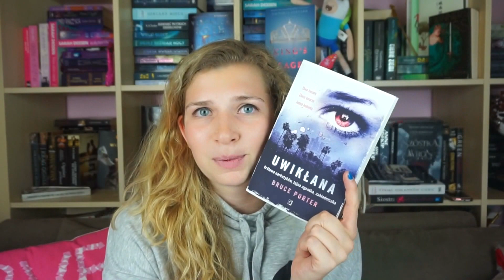NARCOS W WERSJI DAMSKIEJ | "Uwikłana" Bruce Porter [+KONKURS]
Zwycięzca: Jenny Dawid

By wziąć udział w rozdaniu napisz w komentarzu dlaczego właśnie Ty, powinieneś wygrać powieść :D

Konkurs nie podlega przepisom Ustawy z dnia 29 lipca 1992 roku o grach i zakładach wzajemnych (Dz. U. z 2004 roku Nr 4, poz. 27 z późn. zm.)